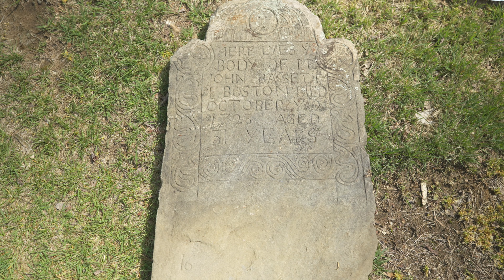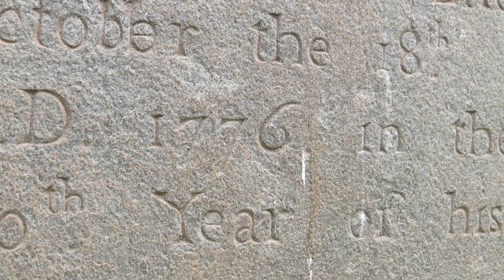Restoring the Norwichtown Colonial Burying Ground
The Norwich Historical Society (NHS) and the Society of the Founders of Norwich (SFN) collaborated with Rediscovering History Inc. and the City of Norwich to restore headstones in the Norwichtown Colonial Burying Ground. Thanks to a generous grant from the Tenney Foundation, NHS and SFN were able to contract Rediscovering History Inc. to perform this important preservation work. We are so grateful to the Tenney Foundation for their support. We’d like to thank the City of Norwich and the Public Works Department for their assistance and help with this project.

    Established on January 4, 1700, the Norwichtown Colonial Burying Ground located off Town Street and Old Cemetery Lane is the second oldest burying ground in Norwich, Connecticut. The  land was sold by Lt. Samuel Huntington to be used for public burials. The burying ground is divided into two general areas, the first of which feature 17th and 18th century headstones; this section is located through the gates on Old Cemetery Lane.

     The second section is located to the north of the original section after crossing a small  footbridge. It runs up hill and ends at the Hubbard Gates on East Town Street. Several thousand  burials have been recorded here but only about 1300 headstones remain today. Free blacks and enslaved individuals were buried at the rear of the burying ground. Gov. Samuel Huntington, Hannah Arnold, Benedict Arnold’s mother, Boston Trowtrow, Black Governor of Norwich, and other prominent Norwich citizens are buried here.

Thank you to Barnberry Productions, LLC for creating the video. To view this video with captions, click on the box with letters CC from the onscreen menu.